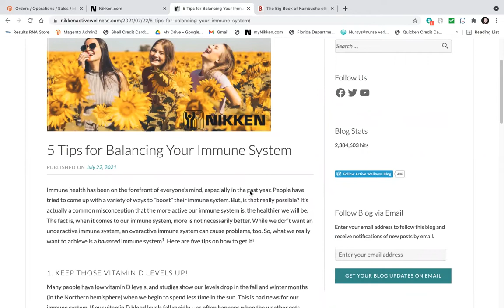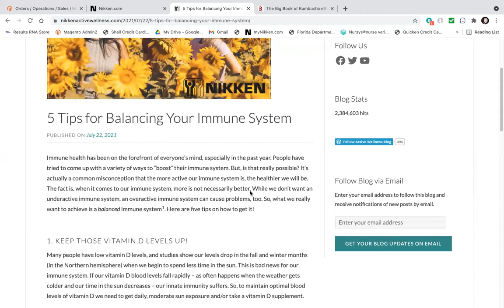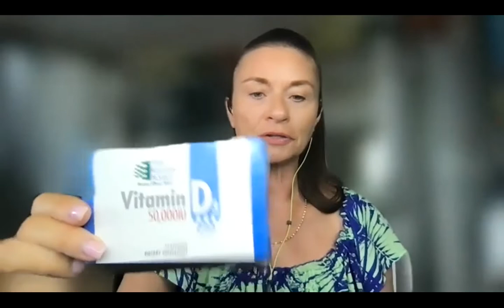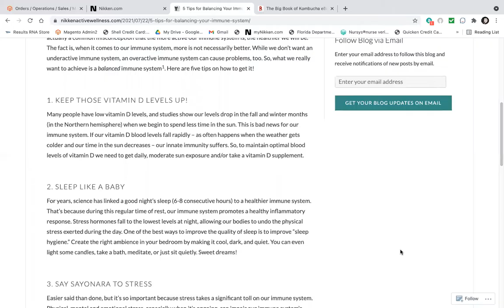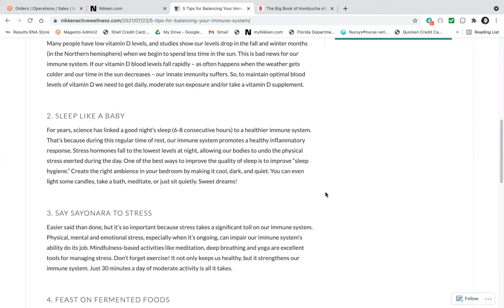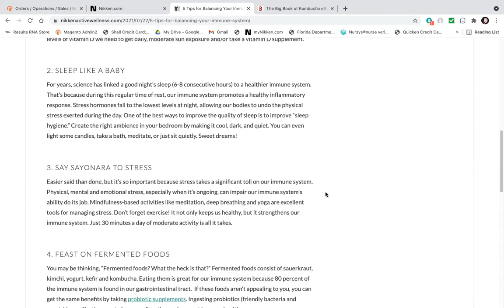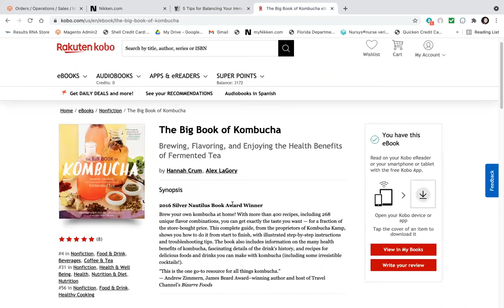5 ways to boost your Immune System taken from the Nikken Blog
Nikken has a great blog filled with helpful information and ideas. 5 ways to boost your immune system was so great I shared the information on my Brainstorm Friday zoom.